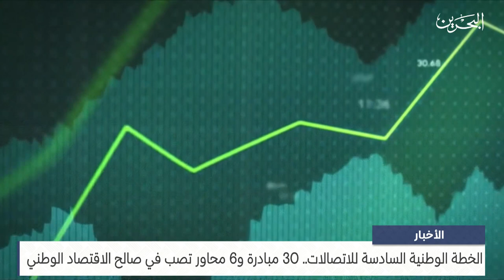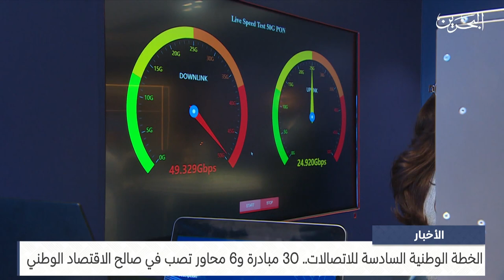البحرين مركز الأخبار: الخطة الوطنية السادسة للاتصالات 30 مبادرة و6 محاور تصب في صالح الاقتصاد الوطني